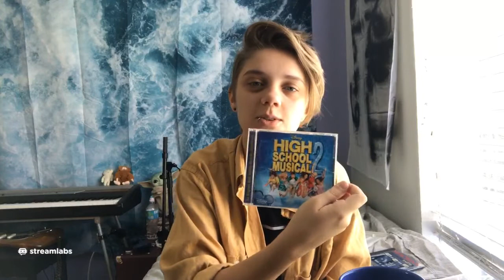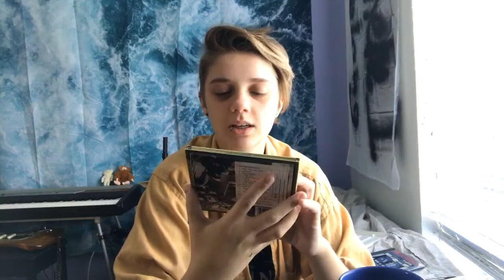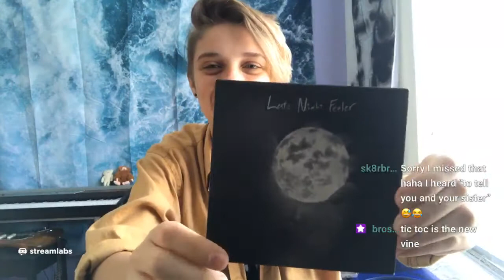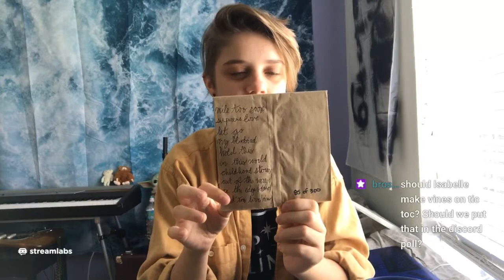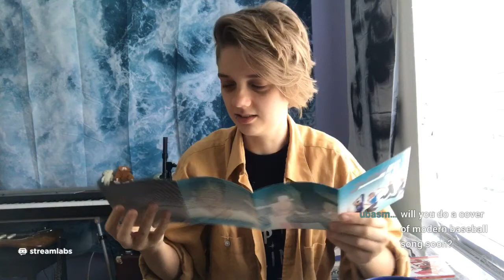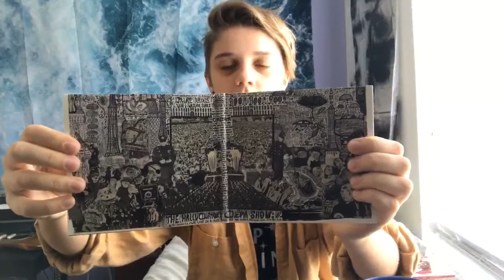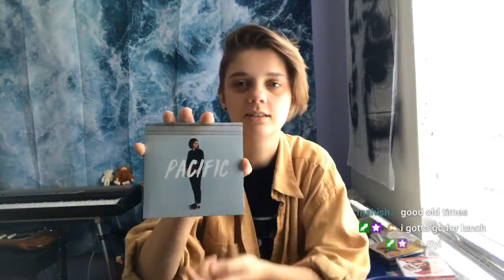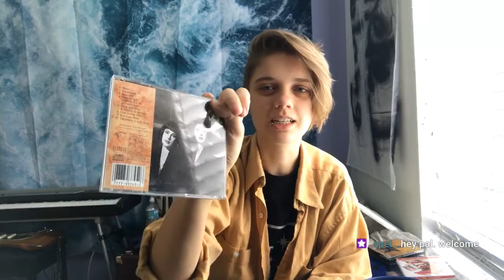2020-10-27 | morning coffee together + lil CD collection showcase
If you want to watch the streams live next time, check